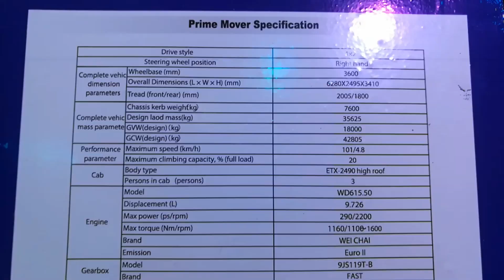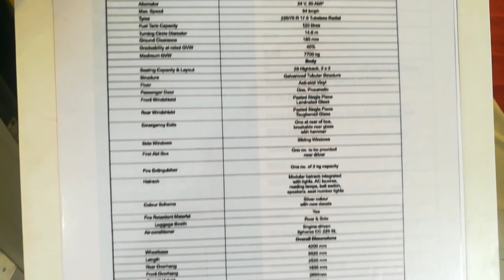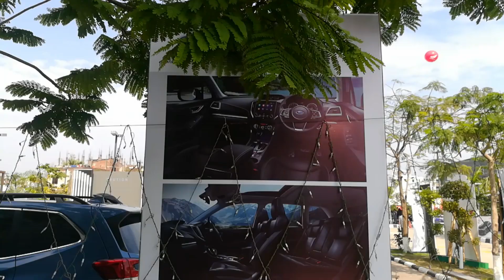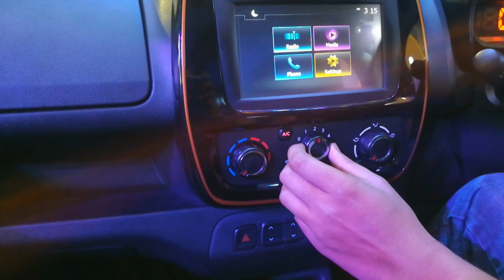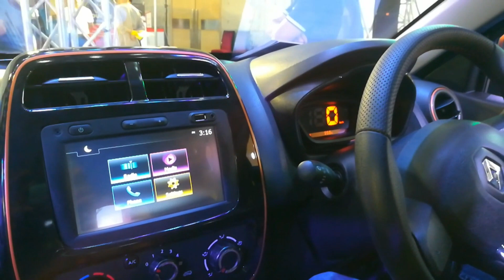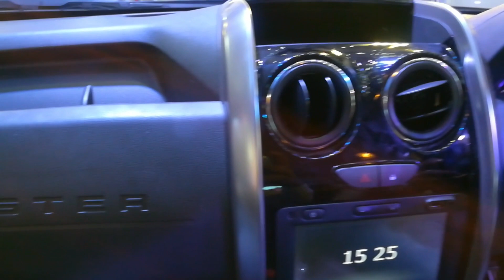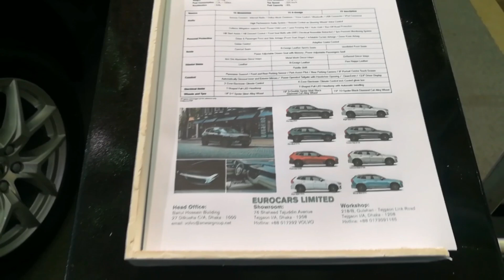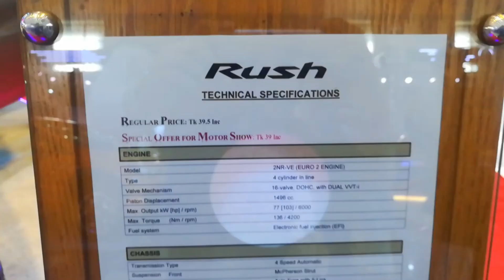Mitsubishi Expander, Toyota Rush & Honda CRV Turbo of 2019 | Motor Show 2019 (Part-2) | Nayem Rock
This vlog is about 14th Dhaka Motor Show 2019 of all new cars in International Convention City Bashundhara (ICCB).
I tried to share some cars' prices and specifications especially - Toyota Rush 2019, Mitsubishi Expander 2019, Renault Duster Diesel 2018, Honda CRV Turbo 2019, Tata Motors, Haval H2 and Haval H9 as Dhaka Cars Show 2019.

*Please avoid bad comments (Using Bad Language) bcoz other viewers will understand that what family you belong to.

About "Nayem Rock": a Lifestyle vlogger, Motovlogger from Dhaka, Bangladesh. I ride 2014 Keeway 100 RKS v.2.